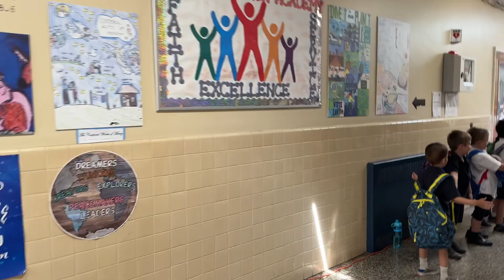Class of 2024 8th Grade Clap Out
Traditional of HSA with a clap out for the graduates!